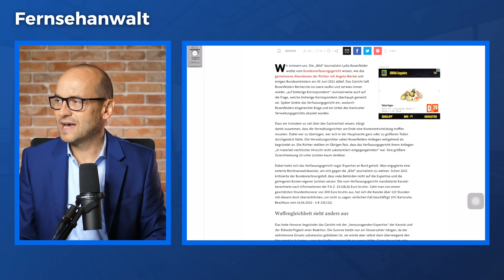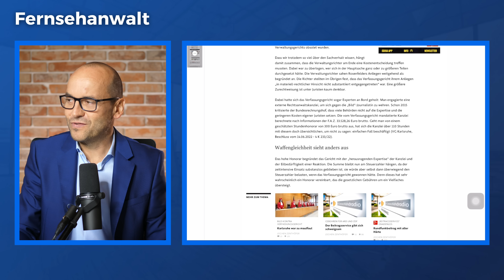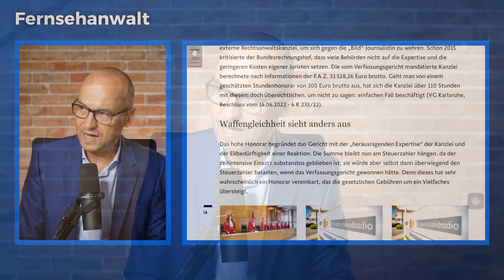TEURER Ärger beim Bundesverfassungsgericht!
📞 Unsere Telefonnummer:
▶ 030/40004999

⭐⭐⭐⭐⭐ Ich würde mich freuen, wenn Du meinen Video-Blog in wenigen Schritten bewertest. Vielen Dank!